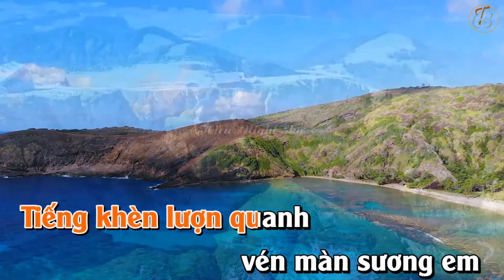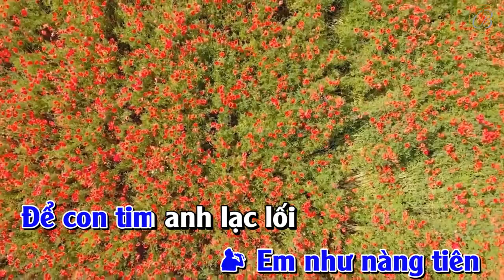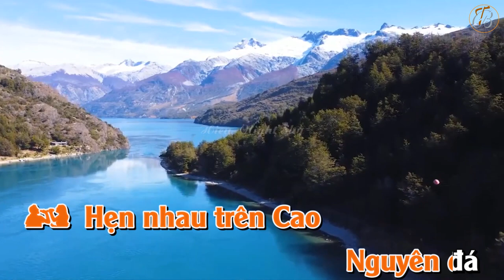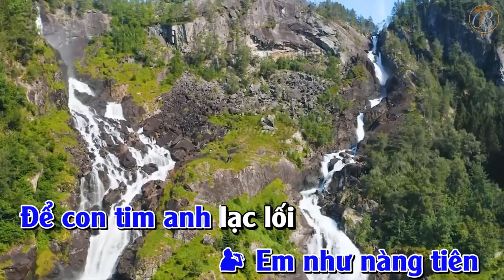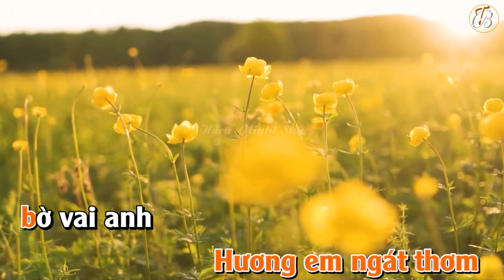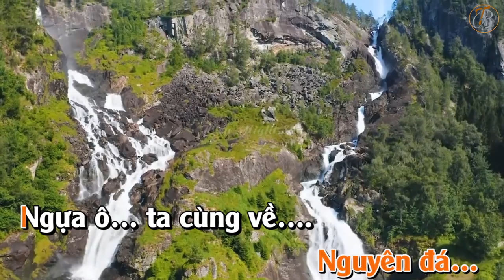Karaoke Tình Yêu Trên Cao Nguyên Đá I Việt Hòa - Thanh Loan I Bảo Thái official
Sáng tác: Thơ Hồ Xuân Tứ
                 Nhạc: Vũ Quốc Nam
Karaoke: Bảo Thái official